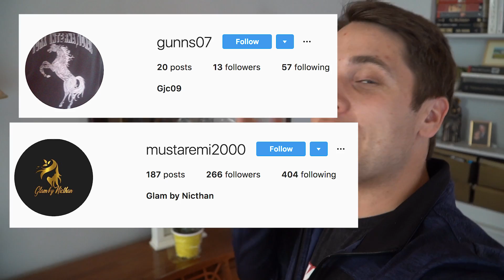REAL LIFE TRICK SHOT WORLD RECORD BATTLE! Ft. That's Amazing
I went back to see my AMAZING friends for a real life trick shot battle!